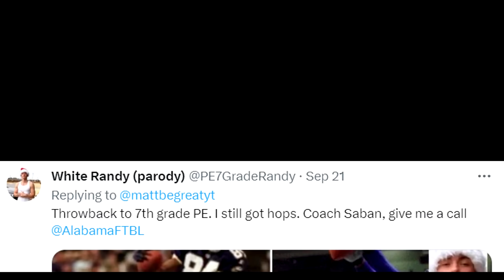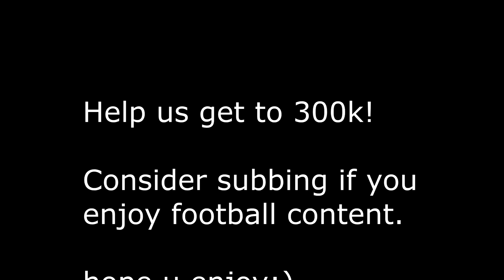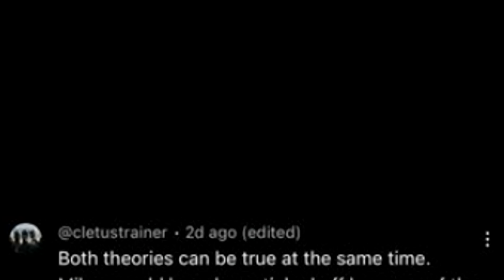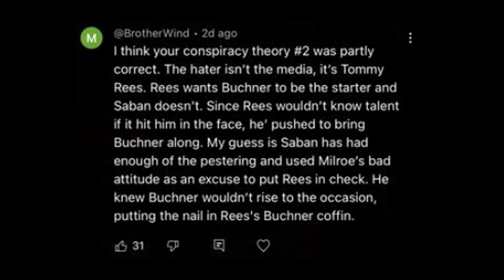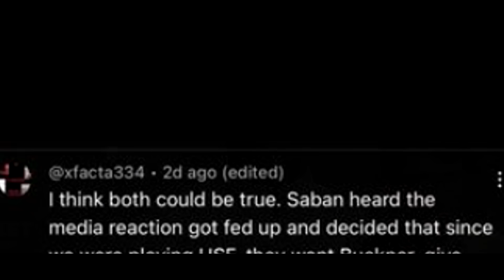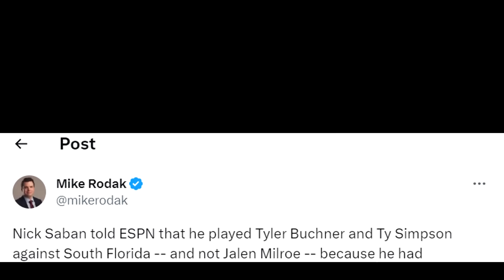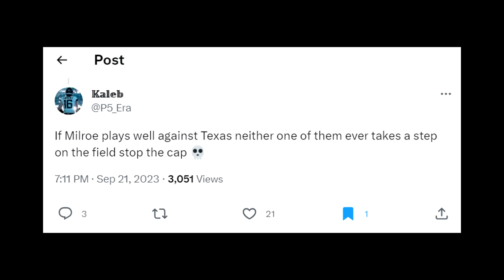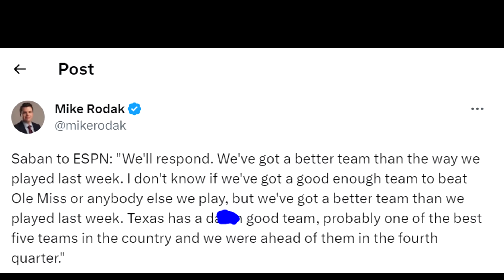Nick Saban Just Released the TRUTH About the QB Situation